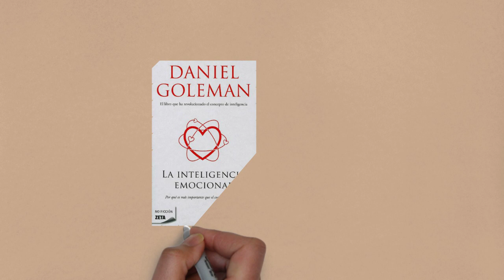AUTOCONOCIMIENTO | Inteligencia Emocional según Daniel Goleman | Resumen Animado del libro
Inteligencia Emocional según Daniel Goleman | Resumen Animado del libro | AUTOCONOCIMIENTO

que es Inteligencia emocional segun daniel goleman? • ¿Te gustaría saber cómo controlar la ira, cómo controlar los nervios, cómo combatir la depresión y en general cómo controlar las emociones? La clave está en desarrollar tu inteligencia emocional. La inteligencia emocional segun daniel goleman: La inteligencia emocional es la capacidad que tienes de manejar las emociones.

que es la inteligencia emocional segun daniel goleman
Si estas interesado en aprender más sobre el tema te recomiendo mucho leer el libro pero por ahora, te presentaré las ideas más importantes que te ayudarán a saber como desarrollar la inteligencia emocional y controlar las emociones negativas para que puedas seguir dedicado a tu desarrollo personal sin sufrir de “secuestros emocionales”.

inteligencia emocional que es y para que sirve?
Libro de autoayuda o de aprendizaje personal sobre el control de las emociones y la forma de exteriorizarlas, muy necesaria en mi caso.

como desarrollar la inteligencia emocional
Tiene una parte relacionada con el estudio del cerebro y la zona límbica, donde se generan los impulsos y las emociones. Después explica que es la inteligencia emocional y que habilidades sobre automatización, retraso de la gratificación y empatía debemos trabajar para ser más inteligentes emocionalmente.

La última parte habla de experiencias sobre aprendizaje emocional para niños y qué habilidades deben aprender de forma temprana para poder relacionarse de forma correcta con los demás. Y para la inteligencia emocional como controlar las emociones seria la base.

inteligencia emocional resumen daniel goleman
la inteligencia emocional segun daniel goleman aporta el 80% para el éxito en la vida. Cuando las personas logran gestionar sus emociones y entender las claves de la inteligencia emocional, se vuelven seres íntegros capaces de tener una mejor calidad de vida.

daniel goleman inteligencia emocional resumen
Mucho se habla de la importancia de la inteligencia emocional, sin embargo, es difícil llevar a la práctica los componentes necesarios que te lleven al sano establecimiento de relaciones con los demás y
contigo mismo.

la inteligencia emocional goleman
Controvertido, innovador y provocador, este libro es un llamado de atención a quienes aún piensan que la razón es la única responsable del camino de la vida. Publicado por primera vez en 1995, en los Estados Unidos, este libro transformó la forma de pensar sobre la inteligencia. Cambió las prácticas educativas y cambió el mundo de los negocios.
¿Quieres expandir tu mente teniendo hábitos exitosos?

¿Te gustó el video? Dale un like y comparte!